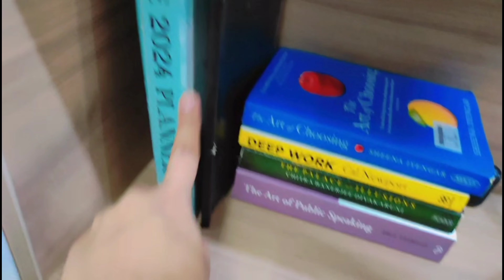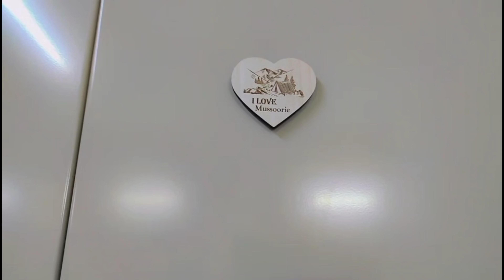my hostel room tour* UPES, Dehradun* kandoli campus hostel room tour, triple sharing 🏨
✨UPES Admission Open

💡Admission Toll Free No: 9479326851

UPES, Dehradun* kandoli campus hostel room tour, my hostel room, triple sharing ,

Hey, Everyone 🤍

In today's video, I'm going to share the upes Dehradun Kandoli campus girls hostel room tour.

Note: Everything you see in this video is created by the owner ie. Premlata Kumari. Kindly, Do not copy any pictures and videos without my permission.